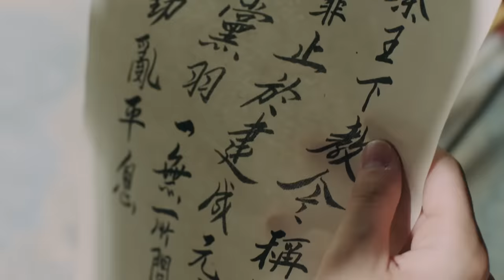张碧晨 - 光的方向 | 张碧晨燃情歌唱长歌一生 |《长歌行》片头主题曲MV | The Long Ballad - OST&Opening Song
►剧集信息：
导演: 朱锐斌
编剧: 夏达 / 裴雨飞 / 常江
主演: 迪丽热巴 / 吴磊 / 刘宇宁 / 赵露思 / 方逸伦
类型: 剧情 / 古装
制片国家/地区: 中国大陆
语言: 汉语普通话
首播: 2021(中国大陆)
集数: 49
又名: 电视剧版长歌行 / ChangGeXing / Changge Xing